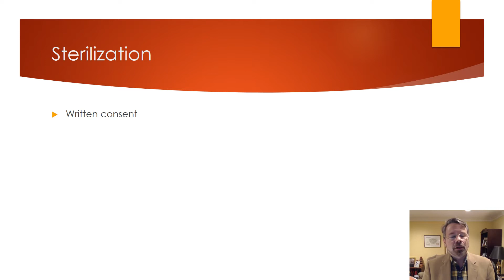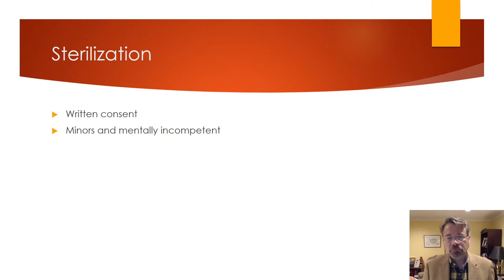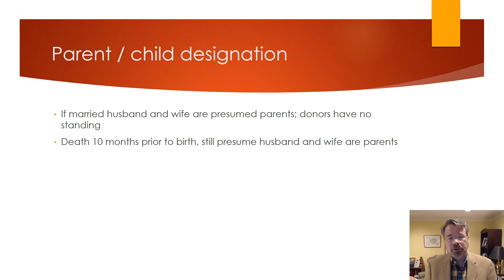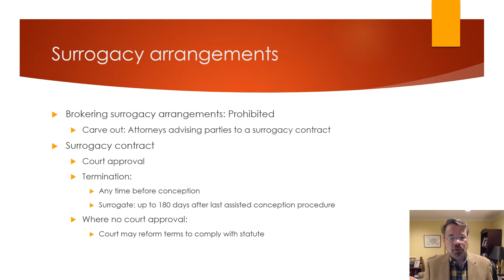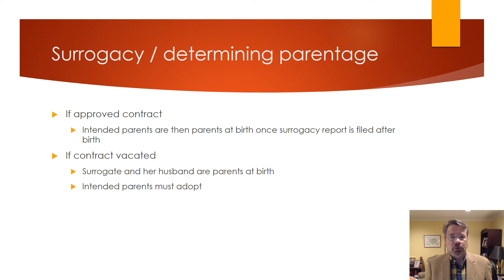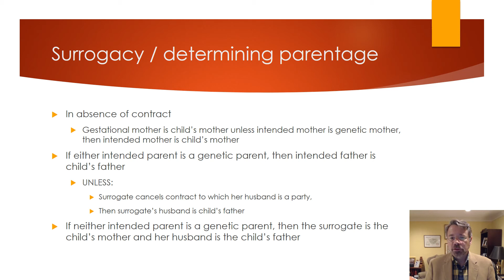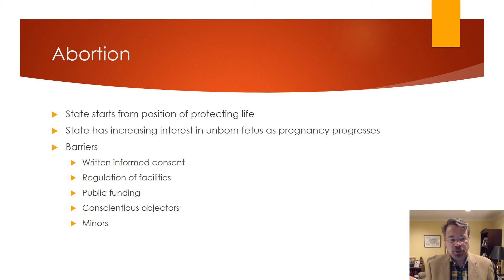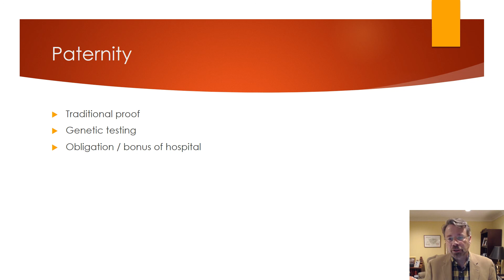3 MB 3 Family & Reproduction